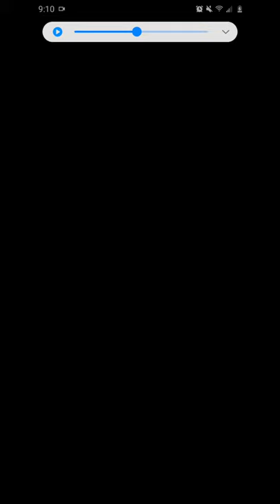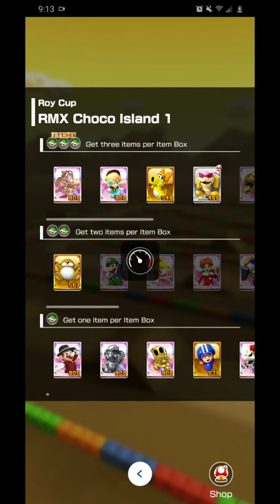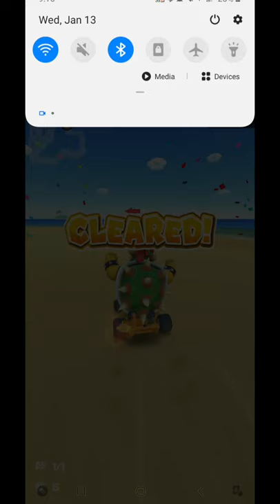Mario kart tour - Gameplay - Part 89: Roy cup (Berlin tour)